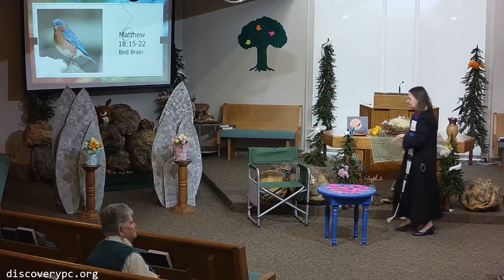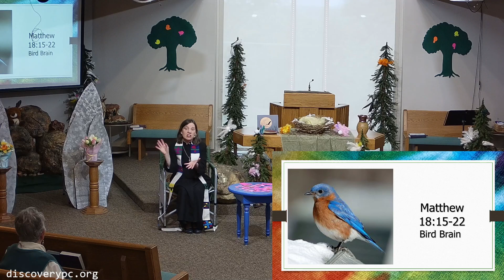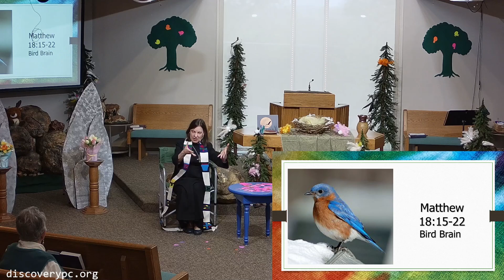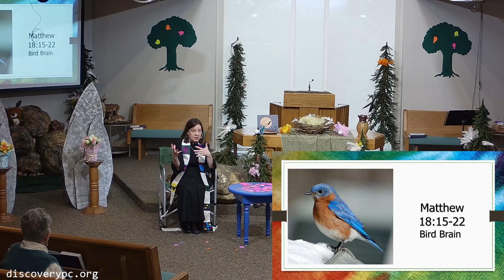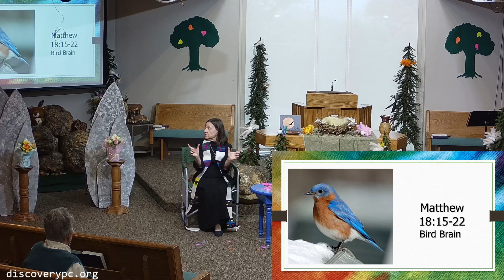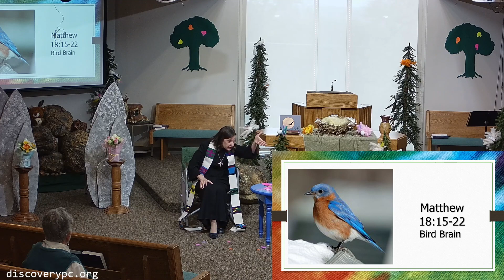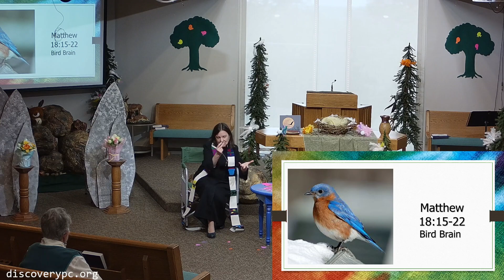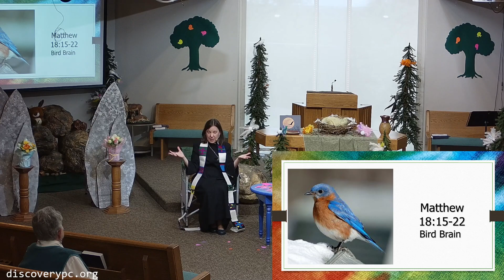Message for April 28, 2024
Message for April 28, 2024, Text Matthew  18:15-22: Brid Brain